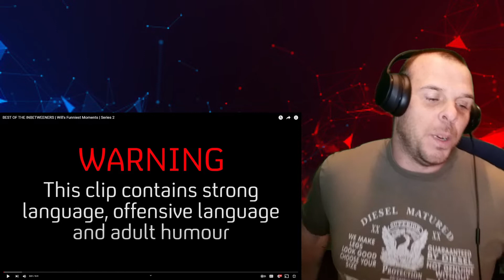Daz Reacts To Will's Funniest Moments | BEST OF THE INBETWEENERS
Today I have another Inbetweeners reaction video and in this one, I watch Will's funniest moments in some of the best of the inbetweeners video I have seen.